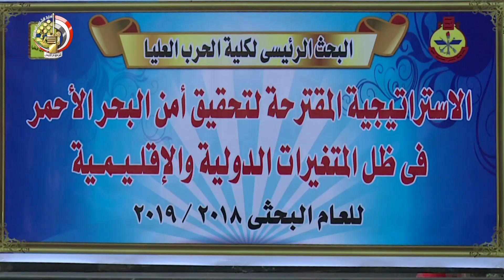الفريق أول محمد زكي يشهد مناقشه البحث الرئيسي عن استراتيجيه أمن البحر الأحمر